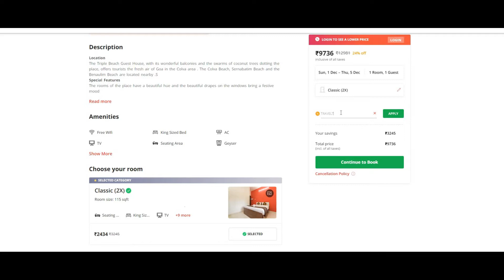WHICH BEACH IS PERFECT FOR YOU IN GOA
OFFICAL WEBSITE - Oyo.com
BEST BEACHES OF GOA